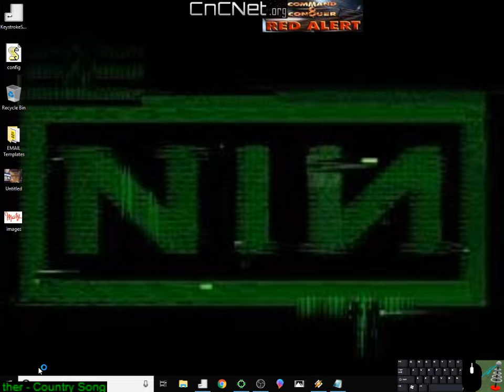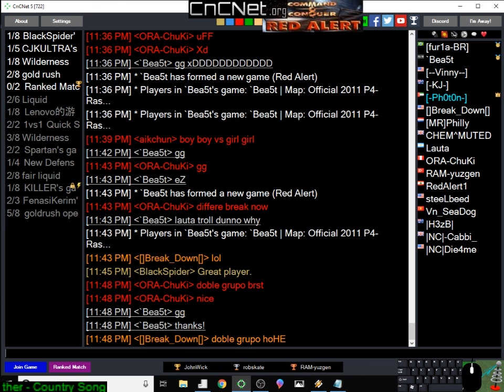lauta chuki // beast break